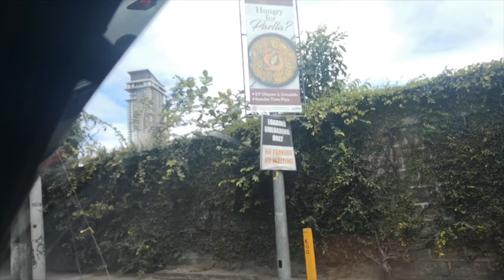Buying iPhone X sa GREENHILLS / mura pero worth it ba?